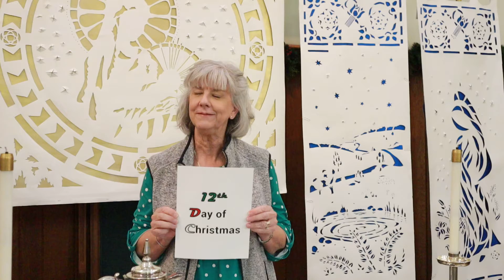12 Days of Christmas (Day 12)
Of course, this theological significance was not necessarily part of the song’s origin, multiple sources below, But rather over the year Christians ascribed meaning to the popular song.

Video 12
The Apostle’s creed (with numbering added):
1. I BELIEVE in God the Father Almighty, Maker of heaven and earth,
2.  And in Jesus Christ his only Son our Lord;
3. who was conceived by the Holy Ghost, born of the Virgin Mary,
4. suffered under Pontius Pilate, was crucified, dead, and buried;
5. he descended into hell;  the third day he rose again from the dead;
6. he ascended into heaven, and sitteth on the right hand of God the Father Almighty;
7. from thence he shall come to judge the quick and the dead.
8. I believe in the Holy Ghost;
9. the holy catholic Church; the communion of saints;
10. the forgiveness of sins;
11. the resurrection of the body;
12. and the life everlasting.
Amen.

Note, this creed was written a long time ago, and was not all written at once, nor was it first written in English This creed predates the English language, by a lot (the Greek & Latin versions are much older).  The translation above is the one adopted by the Presbyterian Church (USA).  Other denominations may have some translation differences:
Holy Ghost vs. Holy spirit
Quick vs. living
Maker vs. creator
None of these translation differences are very significant, IMHO.

Here’s some history from the PC(USA) Book of Confessions (pg 6)
Around A.D. 180, Roman Christians developed an early form of the Apostles’ Creed….  They affirmed that the God of creation is the Father of Jesus Christ, who was born of the Virgin Mary, was crucified under Pontius Pilate, was buried and raised from the dead, and ascended into heaven, where he rules with the Father. They also affirmed belief in the Holy Spirit, the church, and the resurrection of the body.

The Apostles’ Creed underwent further development… [in] the second and third centuries… In the fourth and fifth centuries, North African Christians [added] “holy” (belonging to God) and “catholic” (universal).  In Gaul, in the fifth century, the phrase “he descended into hell” came into the creed. By the eighth century, the creed had attained its present form.

Rev. Tully M. Fletcher IV Associate Pastor for Youth & Families in Rockdale County